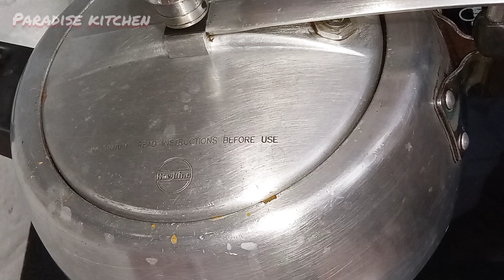Mutton Biryani Recipe | Bakraeid Special | Biryani with homemade masala | गोश्त की बिरयानी